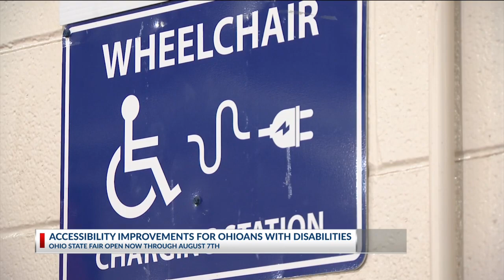Accessibility improvements for Ohioans with disabilities